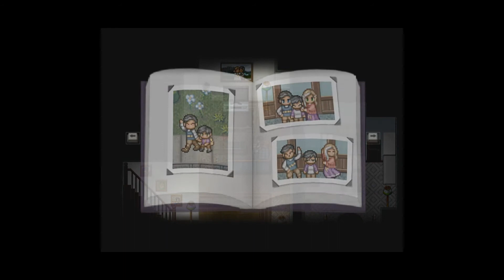Eine seltsame Kollegin! | Folge 02 | Finding Paradise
Wir besichtigen nicht nur die Wohnung des alten Knackers Colin Reeds, sondern wollen auch die vergessenen Akten ausm Auto holen. Doch dann...